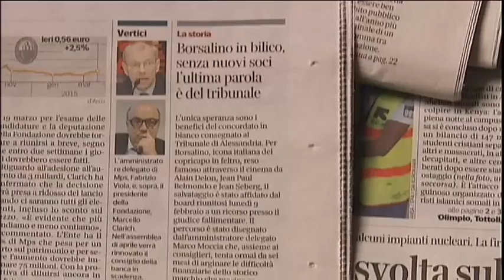La malédiction de Borsalino